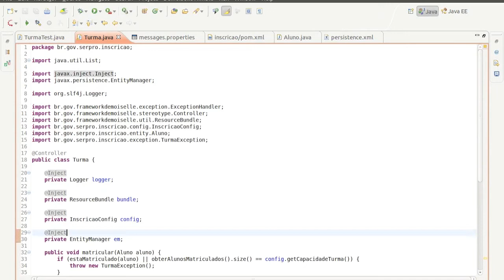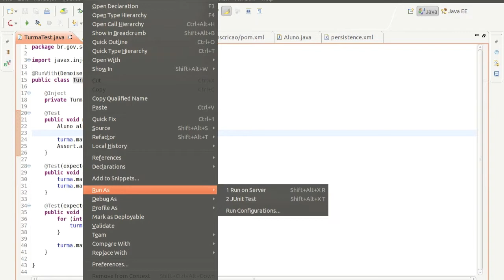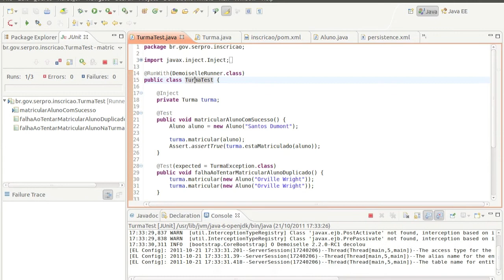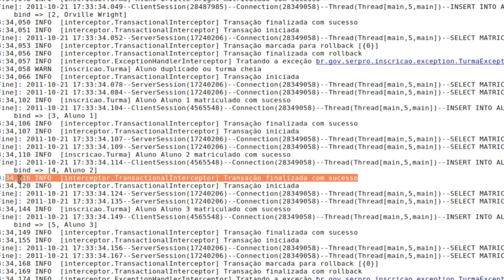Demoiselle E@D: Módulo 4 - Vídeo 4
Realizando o controle de transações usando a anotação @Transactional do Demoiselle.